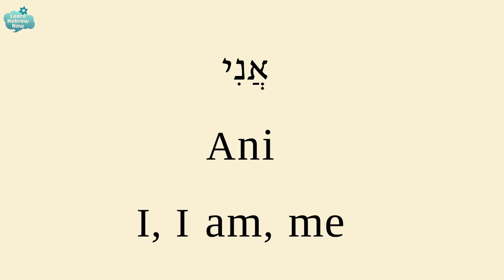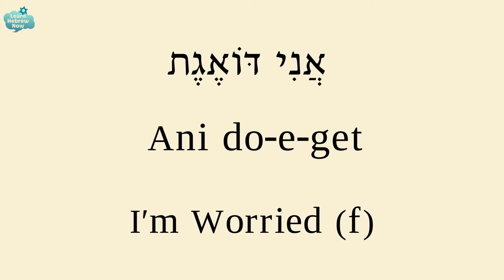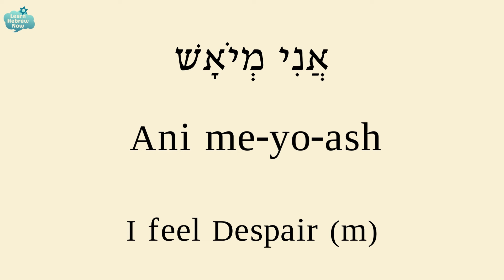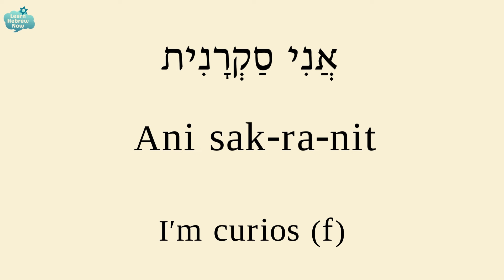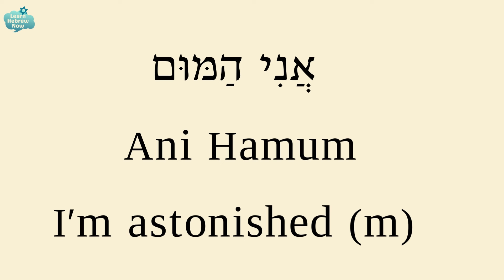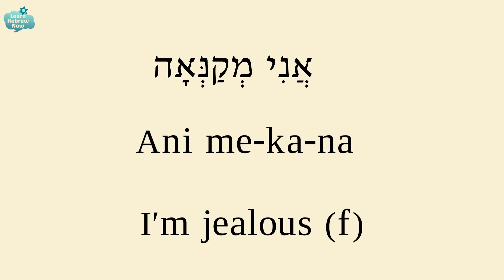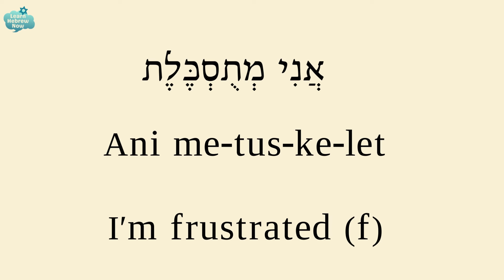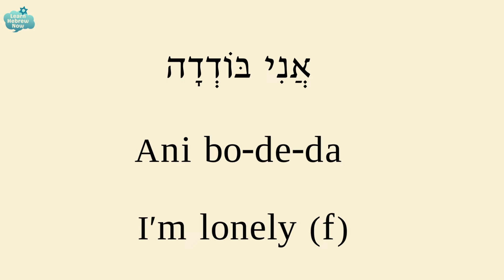Essential Vocabulary to Express Your Emotions in Hebrew | Words for Hebrew emotions and feelings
Dive into the rich world of emotions in Hebrew! Join us in this enlightening video where we explore the names of emotions and how to express them based on gender. Whether you're a man or a woman, learn to articulate your feelings in Hebrew with confidence. 🎭👨‍🦰👩‍🦰